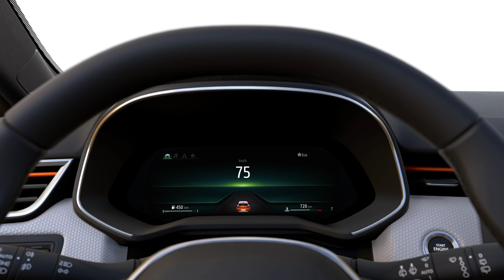AUTO KLUB: Novi Renault Clio - digitalni zaslon